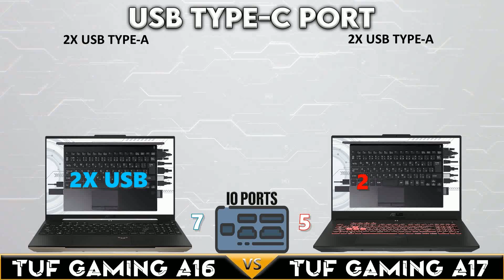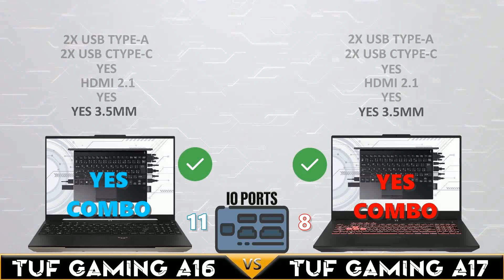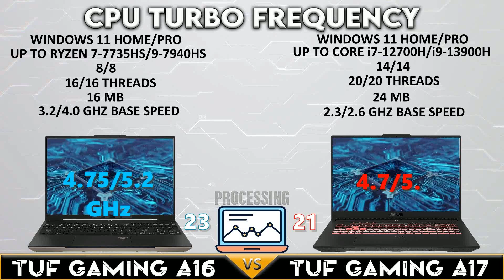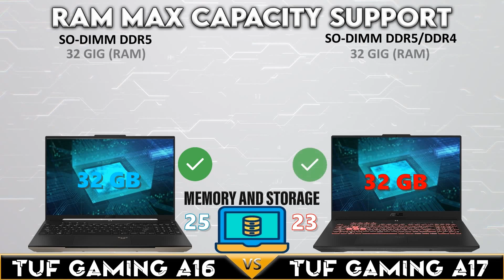Tuf gaming a16 vs Tuf gaming a17 | 2023 |Tech Compare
➤Must Buy Gaming Laptops in 2025
ASUS TUF F15 Gaming 2024
ASUS Gaming V16 (V3607)
Acer Nitro V 16S AI AMD
ASUS ROG Strix G16 AMD
ASUS TUF Gaming F16 (2025)
ASUS TUF A16 AMD
MSI Vector 16 HX AI
MSI Katana 15 HX 15.6
Alienware 16 Aurora
Dell Alienware 16X Aurora

💡Timestamps:
00:00 Intro
00:08 Display and Graphics Performance
00:50 I/O Ports and Connectivity
01:25 Communication Features
01:55 Processor Power and Performance
02:30 Memory and Storage Capabilities
03:05 Design and Build Quality
03:40 Price Comparison

𝗡𝗼𝘁𝗲: 𝗔𝗹𝗹 𝗼𝗳 𝘁𝗵𝗲 𝗦𝗽𝗲𝗰𝘀 𝗼𝗳 𝗟𝗮𝗽𝘁𝗼𝗽 𝗼𝗻 𝘁𝗵𝗶𝘀 𝗩𝗶𝗱𝗲𝗼 𝗶𝘀 𝗕𝗮𝘀𝗲 𝗼𝗻 𝘁𝗵𝗲 𝗥𝗲𝘀𝗽𝗲𝗰𝘁𝗶𝘃𝗲 𝗠𝗮𝗻𝘂𝗳𝗮𝗰𝘁𝘂𝗿𝗲𝗿 Website 𝗶𝗳 𝘆𝗼𝘂 𝗵𝗮𝘃𝗲 𝘀𝗼𝗺𝗲 𝗾𝘂𝗲𝘀𝘁𝗶𝗼𝗻 𝘆𝗼𝘂 𝗰𝗮𝗻 𝗴𝗼𝗼𝗴𝗹𝗲 𝘁𝗵𝗲 𝘀𝗽𝗲𝗰𝘀 𝗼𝗿 𝗴𝗼𝘁 𝘁𝗼 𝘁𝗵𝗲 𝗼𝗳𝗳𝗶𝗰𝗶𝗮𝗹 𝘄𝗲𝗯𝘀𝗶𝘁𝗲 𝗼𝗳 𝘁𝗵𝗲 𝗟𝗮𝗽𝘁𝗼𝗽 𝗠𝗮𝗻𝘂𝗳𝗮𝗰𝘁𝘂𝗿𝗲𝗿 𝘁𝗵𝗮𝗻𝗸 𝘆𝗼𝘂 𝗮𝗻𝗱 𝗞𝗲𝗲𝗽 𝗦𝗮𝗳𝗲.